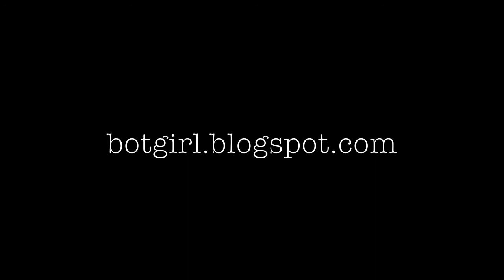Jane909 - A 100 Word Story Video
Jane909 had always felt different from her sisters. Although biologically indistinguishable, the singular nature of her identity was as plain to her as the nose on her perfectly symmetrical face, Despite state-of-the-art genetics and intensive social engineering, a visceral sense of uniqueness blossomed through her eighteen years of life.

Today, she finally had enough.

Jane909 looked over the sea of identical faces and began her valedictorian speech. "I am more than just a Jane," she said. "And so are you."

The angry mob of clones pulled her from the podium and carried her to the recycling vat.